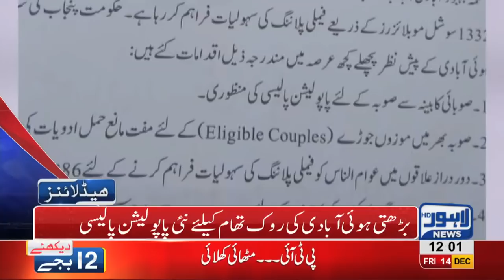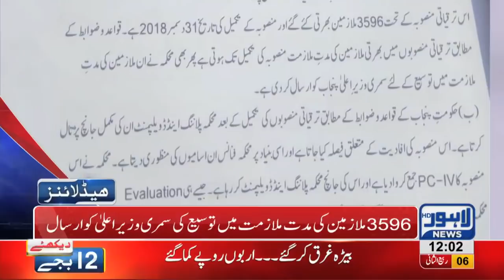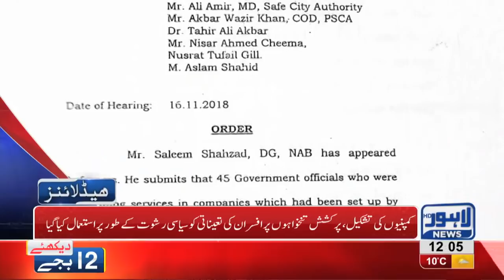12 PM Headlines Lahore News HD – 14th December 2018